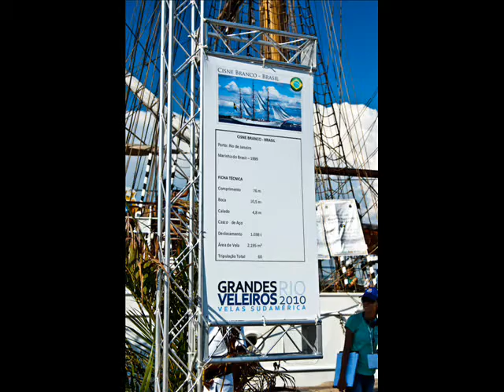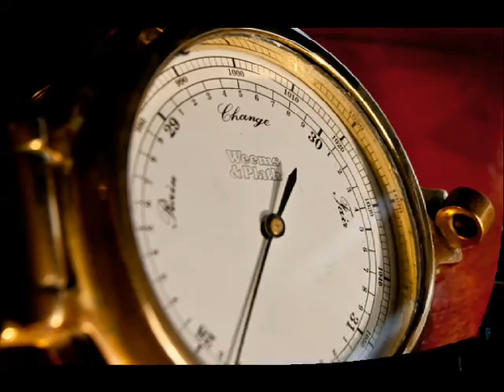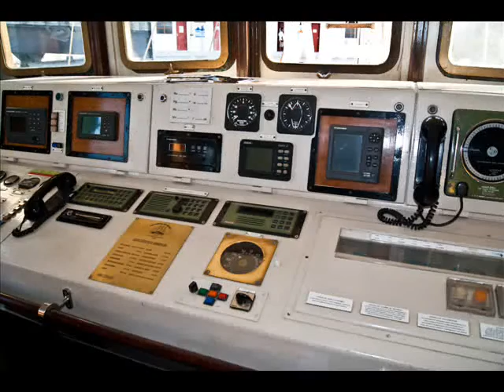Grandes Veleiros - Velas Sudamérica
Fotografias do encontro Grandes Veleiros - Velas Sudamerica in Rio 2010.

Registre seus momentos em vídeo e fotos!